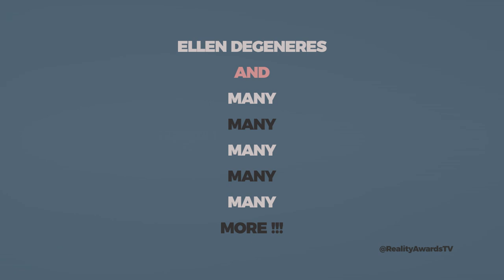6th Annual Reality TV Awards - Promo Clip